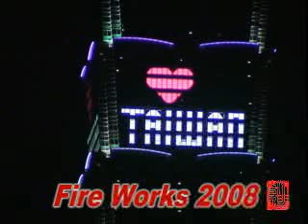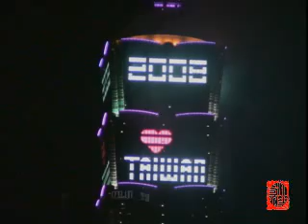TPE_Taipei 101 Tower Fireworks 跨年煙火秀 2008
_Taipei 101 Tower Fireworks